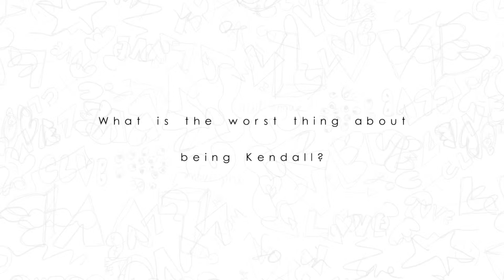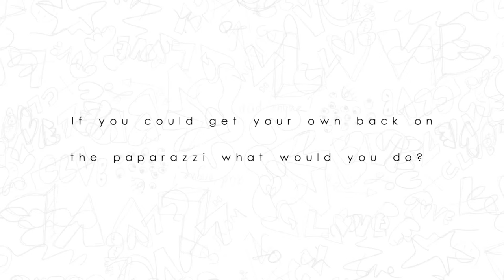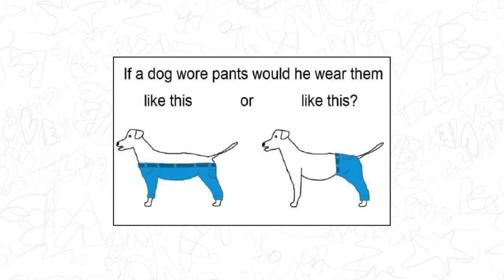Glosses by Kylie Jenner